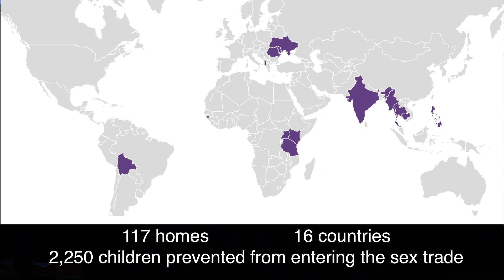10-30-22 - Paul: Will The Struggle Be Worthwhile? // Full Service // Eric Simpson